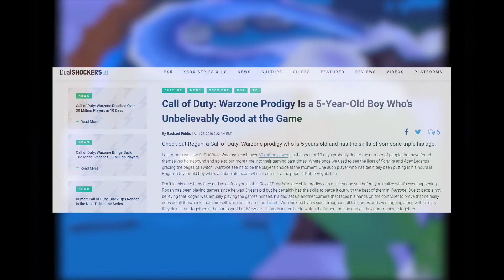Sheep, Dog 'N' Wolf | Introducing Stealth to Young Audiences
In honour of JumpCut Play's Stealth Season which to mark the release of Hitman 3, the team have been looking at all kinds of Stealth games to find out what makes them so special.

In this video from Kyle, he takes a look at an underrated PS1 game in 'Sheep. Dog 'N' Wolf'. Does the game offer up a great way for younger gamers to step into a more complex genre such as stealth? Or is it just a wacky kids game?

Written and Edited by Kyle Gaffney